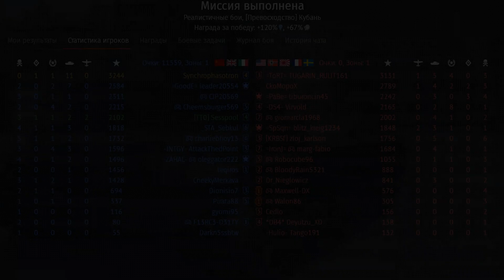War Thunder_Лучший бой на КВ-2 на фугасах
Неплохой бой для КВ-2, в котором на фугасах смог настрелять 11 фрагов. Подробная статистика в конце ролика.